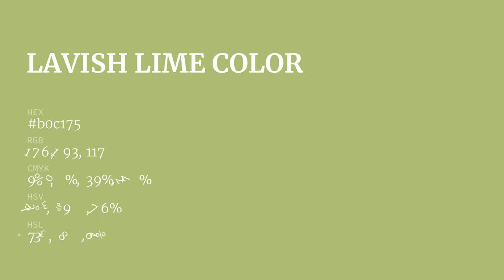Lavish Lime color b0c175 hex color - Green color - Cool color b0c175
What color is Lavish Lime ? b0c175 hex color - Green color - Cool color b0c175

Hex b0c175 Color Code is also known as Lavish Lime color.